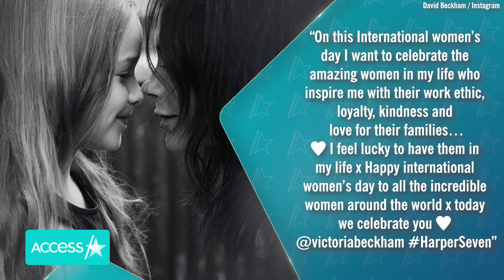Victoria Beckham & David Beckham's Daughter Harper Looks So Grown Up In TikTok Video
Victoria Beckham and David Beckham's only daughter, Harper Seven, is hopping on the TikTok train and looking so grown up! The 11-year-old made a cameo in Larsa and Scottie Pippen's daughter's TikTok, Sophia Pippen, on Thursday, with the two girls dancing, and Harper definitely has that Posh Spice rhythm! Harper's TikTok appearance comes just a few weeks after David shared a sweet post about his daughter and wife for International Women's Day. "On this International Women's day I want to celebrate the amazing women in my life who inspire me with their work ethic, loyalty, kindness and love for their families... I feel lucky to have them in my life x Happy international women's day to all the incredible women around the world x today we celebrate you @victoriabeckham HarperSeven," David penned.